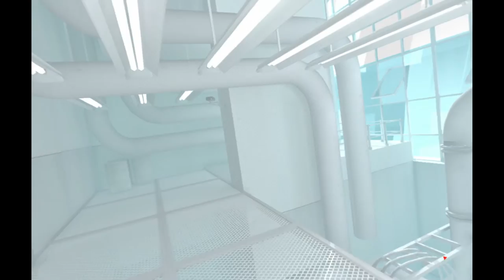Superhot VR (PSVR2) - 01 - Chopper (Let's Play)